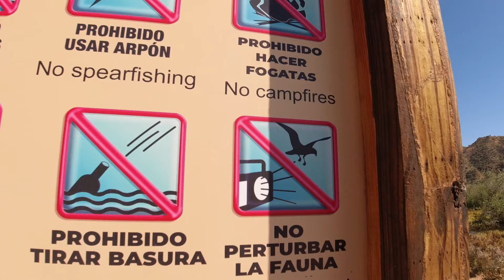We Made It! Sailing BAJA Mexico | Loreto and the INCREDIBLE Isla Coronados - Ep. 79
ahhhhh! The sweetness of warm sunny days, incredibly scenic anchorages, crazy amounts of wildlife, and great locals. After 4 months of questing from the Pacific Northwest, we revel in the specular places we have got to.

We leave the popular marina and mooring field of Puerto Escondido behind and head for the gorgeous Isla Carmen, where we unwind and relax for a few days. A short sail brings us across to the rightfully popular Isla Coronados. Chilling, beach walking, and a hike up the old volcano are savoured as Kat's brother Loren enjoys his last couple of days aboard SDOC. Another short sail brings up back to Loreto where we say fair well to Loren.

Doing so causes the YouTube algorithms share the videos to a wider audience!